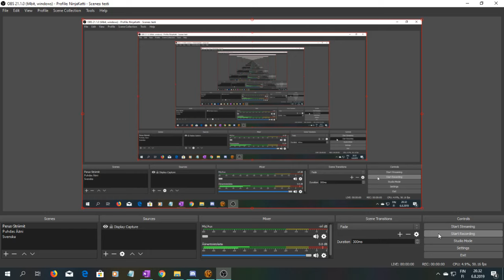SWTOR Daurnaan 3,5, Nar Shaddaa Bonus Series 4, Avenging A Padawan